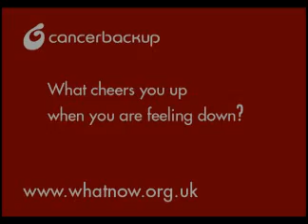Tracey Emin on what cheers her up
Tracey Emin at Mary McCartney's Backup photography exhibition in aid of Cancerbackup's What Now? campaign. Tracey tells us who her backup team are and shares her secret on what cheers her up when she's down.